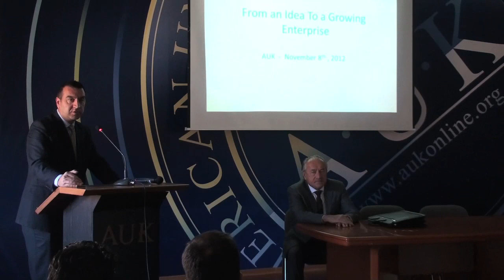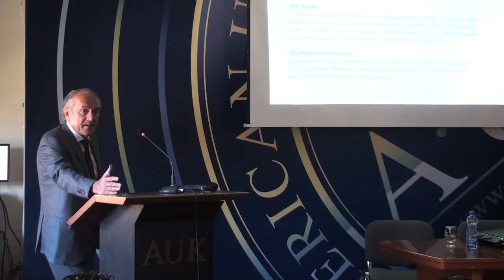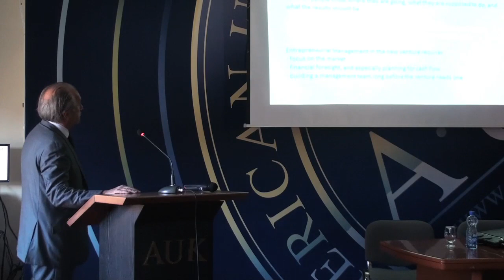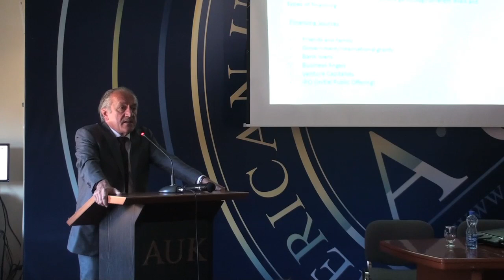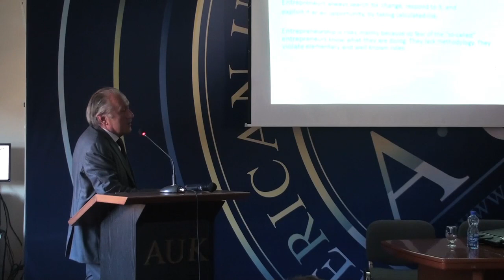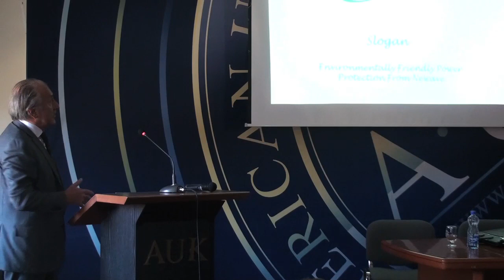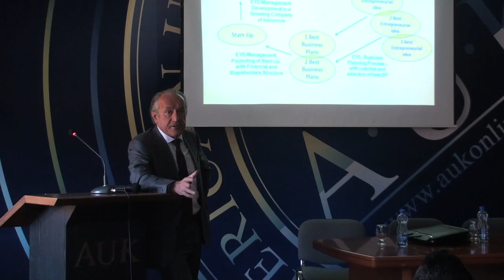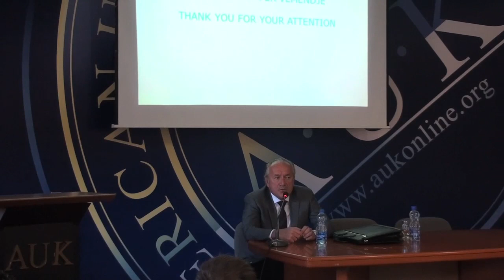A.U.K. Public Forum: Vllaznim Xhiha - From an Idea to an Enterprise